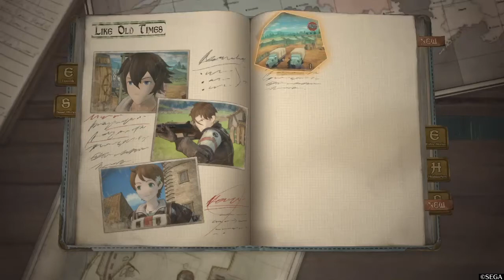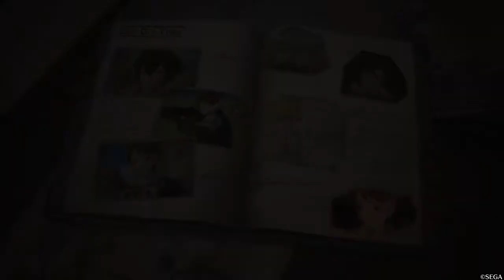Valkyria Chronicles 4 Like Old Times English Sub